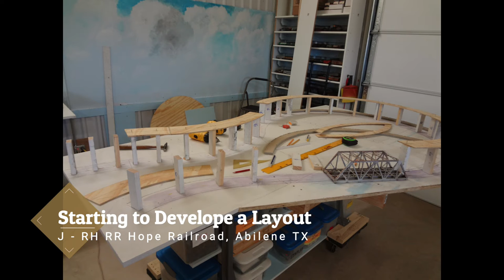Episode 1 Welcome J - RH RR Hope Railroad – Video a series in the building of Model HO layout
Welcome to the J - RH RR Hope Railroad, Abilene TX – This video is a series in the building of our Model HO scale layout. Sit back and enjoy the humble beginnings as we introduce more videos to bring you up-to=-date with the layout we have today.